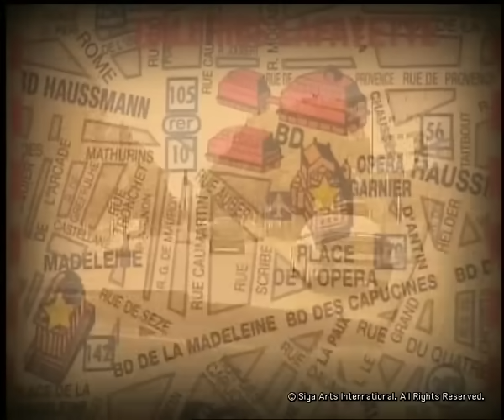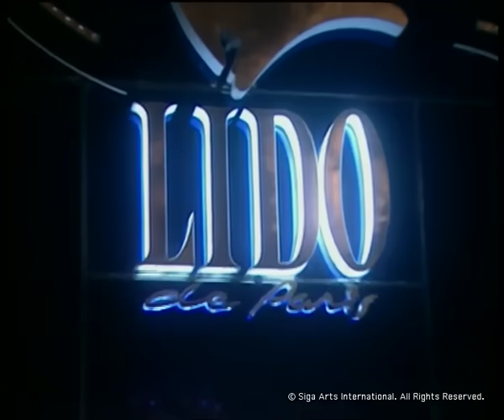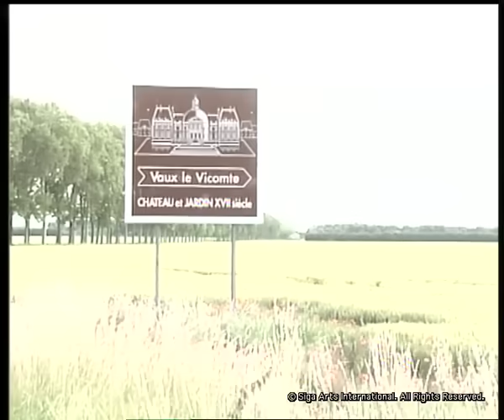Rendezvous with Simi Garewal - Lakshmi Mittal & Usha Mittal Part 3&4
In Part 1&2 we met the steel tycoon Lakshmi Niwas Mittal. I was eager to meet his wife! For the first time Usha agreed to come in front of the cameras - for which I feel privileged.
The Mittals also let me into their world.. their family... the marriage videos...the family albums.. and their private lives...
I found them fascinating. Usha is gracious, affectionate -- and highly intelligent. She and her husband are still deeply in love. They're always holding hands and flirting! I remember, while posing for publicity stills, LN & Usha were on either side of me -- each holding MY hand. It occurred to me, that they'd much rather be holding each other's hands! So I put their hands together in front of me. They burst out laughing! And the photographer clicked!
I realized what the Mittals really celebrate is not their billions. Their riches lie in each other...their family...and their love.
As Rekha said to me: "They aren't actors Simi! So they were transparently real."